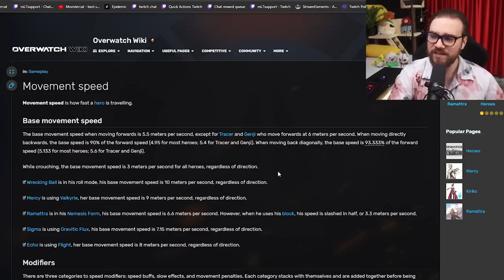FOOTSTEPS in Overwatch 2 and WHY you need to learn them